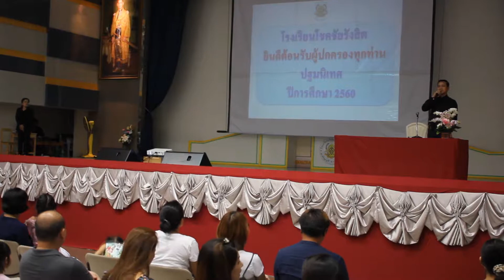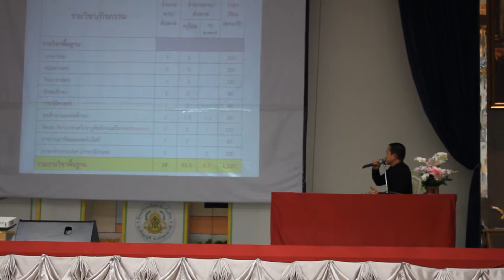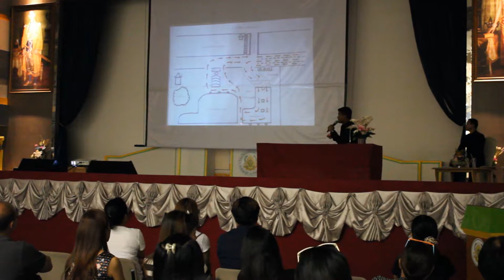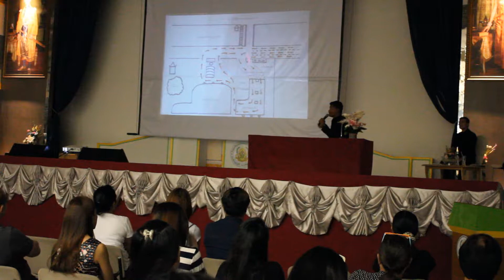30/04/60 ปฐมนิเทศ ประถม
โรงเรียนโชคชัยรังสิต จัดการปฐมนิเทศ ผู้ปกครองนักเรียนใหม่
ระดับประถมศึกษา ปีการศึกษา ๒๕๖๐